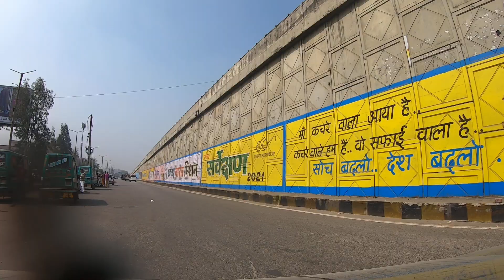Valentine Day in Car roaming Lucknow 14 February 2021